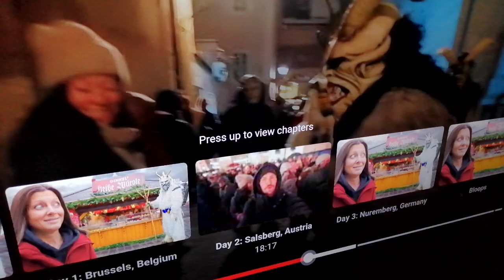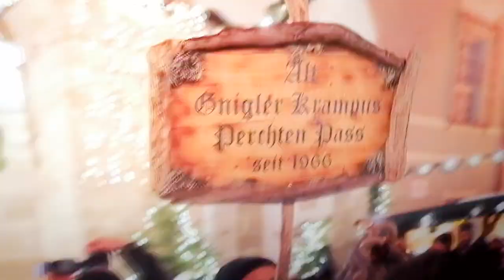Christmas Traditions in Austria seem to be very disturbing! Don't You Think?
I don't know them personally, but I love their videos. Feel free to visit as they explore the world. I don't know if the know about flat earth yet, but I do recommend to check them out.